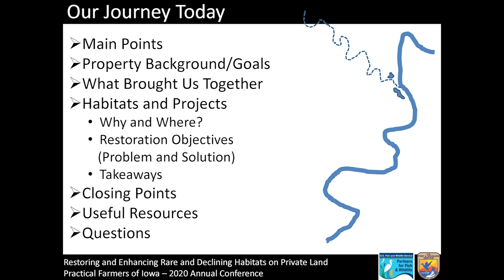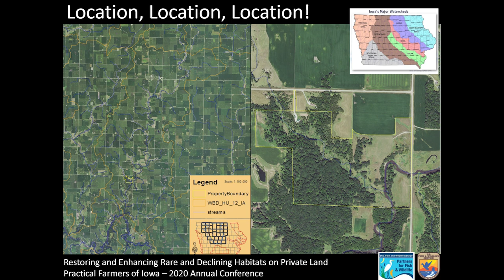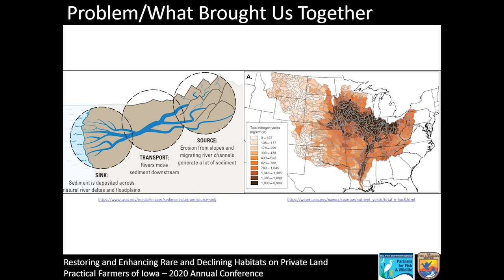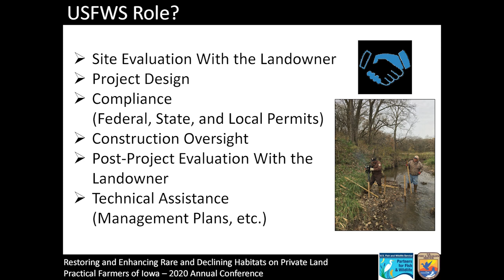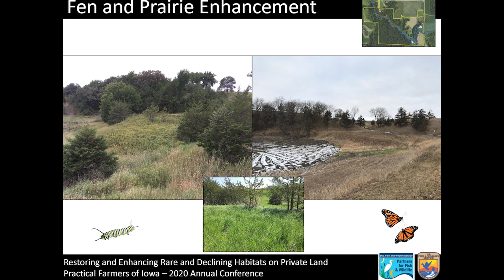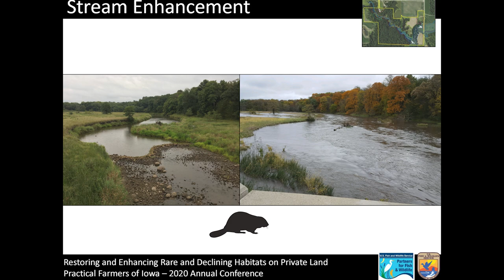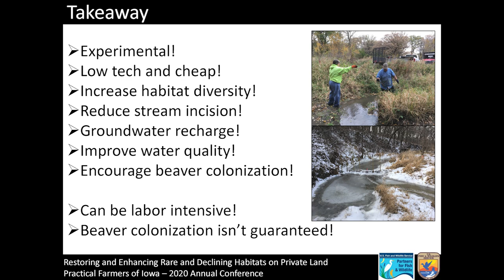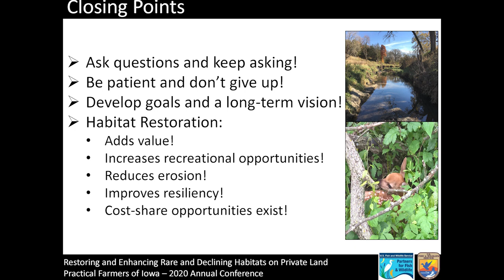Restoring and Enhancing Rare and Declining Habitats on Private Land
Farmer Jeff Pudenz and U.S. Fish and Wildlife Service biologist Darrick Weissenfluh share strategies for restoring rare and declining species on private working lands.

Jeff and Darrick cover a variety of habitats, including oxbow restorations, in-stream habitat improvements, prairie establishments and fen enhancements.

They also discuss the public-private partnership that made habitat conservation possible on Jeff’s farm.

Jeff is a farmer and businessman from Greene County, Iowa, who has been active in conservation since 1970. Jeff has received Iowa Farm Environment Leadership and Blackhawk Watershed Conservation awards, and has experience with a wide array of conservation programs and practices.

Darrick is a fish and wildlife biologist with the U.S. Fish and Wildlife Service’s Partners for Fish and Wildlife Program stationed in Kossuth County, Iowa. Through the program, Darrick provides technical and cost-share assistance to private landowners in the Des Moines Lobe.

From our 2020 annual conference: Reclaiming Resilience